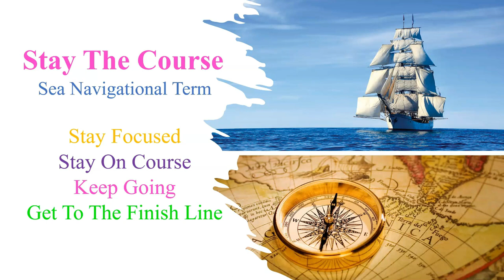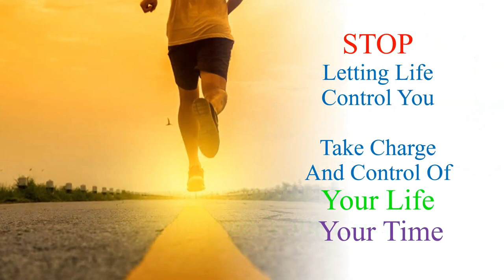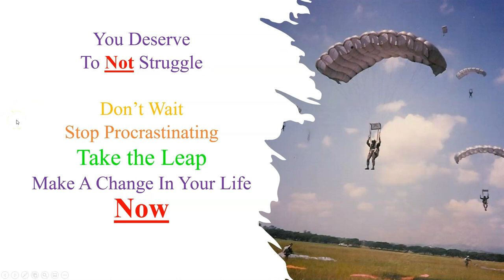Stay The Course For College Students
Student motivations video